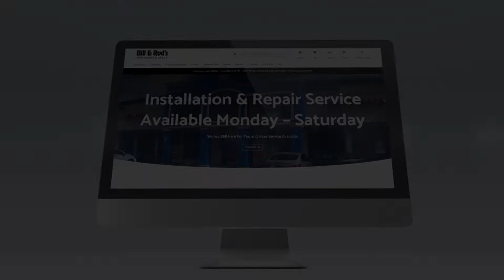Bill &Rods Appliance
Bill & Rod’s Appliance has come a long way since 1963, and that’s because of you, the customer. We started with just a small storefront, and now we have an entire 10,000 square foot showroom in Livonia and 6300 square foot showroom in White Lake with appliances and grills that fit any need. We carry all the industry’s top brands because we only carry brands we would sell to our friends or family, and we run the business the same way. Buy with confidence with our price match guarantee on appliances and grills that you are always getting the best price. Our top-notch installers work directly for us and will make certain you are satisfied with your appliance installation. We look at each customer as a chance to build a new relationship, and that’s the type of service you will get. Bill & Rod’s Appliance also has expert service and appliance parts department with trained technicians dedicated to making your life easier. We know a new appliance isn’t needed, and sometimes you need that one part or the right expert to work their magic to fix your appliance, and at Bill & Rod’s Appliance, we got you covered. We serve a wide area, so if you are in Livonia, Dearborn, Dearborn Heights, Canton, Westland, Farmington Hills, Southfield, Northville, Plymouth, Novi, Milford or White Lake, give us a call and let us take some of the stress out of buying an appliance! We are family owned and operated for 3 generations with the same family, and the legacy of quality stands firm. Bill & Rod's Appliance is small enough to care, but big enough to compete.

White Lake Showroom: 8010 Cooley Lake Rd., White Lake, MI 48386